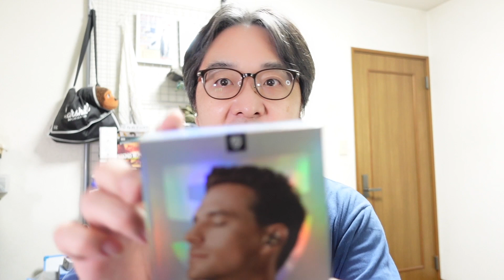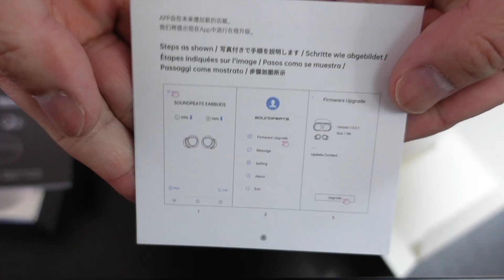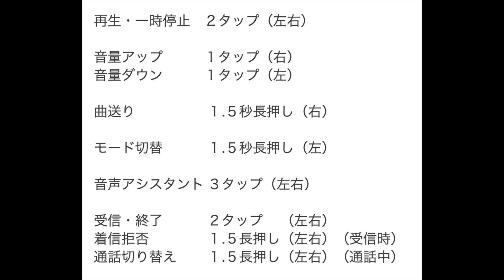SOUNDPEATSのフラッグシップモデル"OPERA 05"は予想通りのサウンドでした！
MAKUAKEで開催されていたSOUNDPEATSのイヤホンが届きました！
予想通りのサウンドでした。

soundpeats opera05 クラファン makuake サウンドピーツ オペラ zv-1